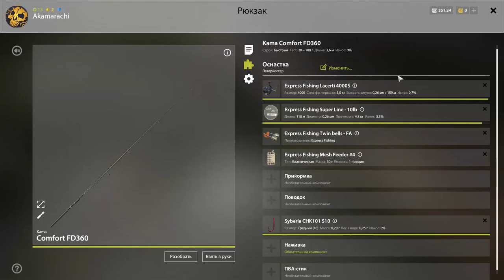Русская рыбалка 4 ЛУЧШИЙ ФАРМ ДЛЯ НОВИЧКА НА о. Комариное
Я много уже пробегал по острогу и по вьюнку, вернувшись и все же половив на о. Комарином я понял, что лучший фарм для новичка это  здесь. А сколько можно заработать, как часто клюет это все вы узнаете из моего видео.